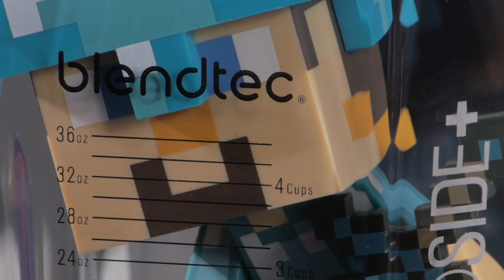Will It Blend? - Frozen and Minecraft…no, really!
What do Elsa from Frozen and Steve from Minecraft have in common? They both ended up on the set of Will It Blend!

Unwise? Definitely. And the results? Undeniably unpredictable thanks to a visit from a mischievous little elf we all thought had met his demise last year